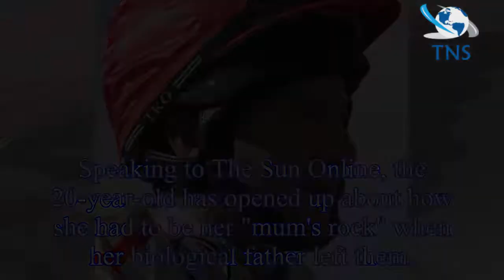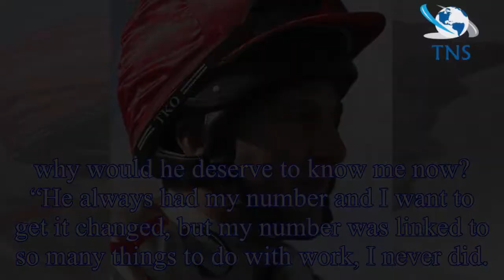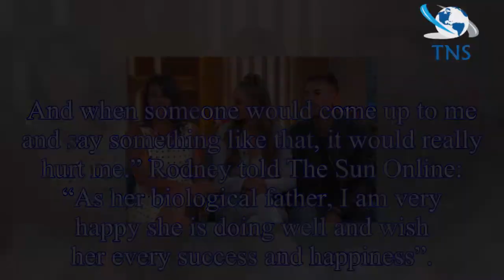Love Island’s Georgia Steel reveals she didn’t speak to her father for 17 years who is a FAMOUS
Love Island’s Georgia Steel reveals she didn’t speak to her father for 17 years who is a FAMOUS jockey
Love Island star Georgia Steel has revealed that her father, Professional jockey Rodney Lappin, walked out on her and her mother when she was just three years old.
Speaking to The Sun Online, the 20-